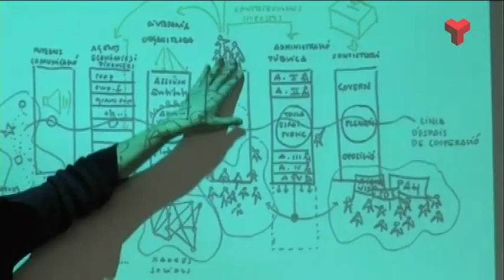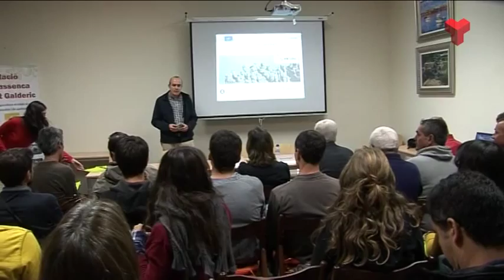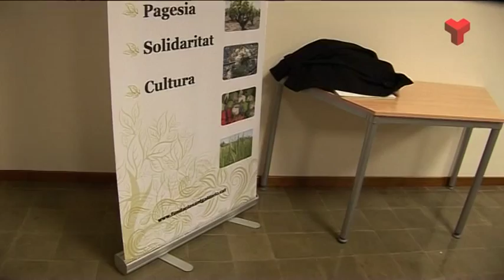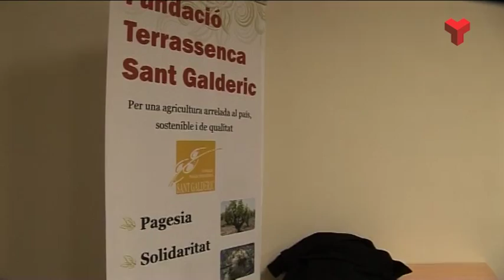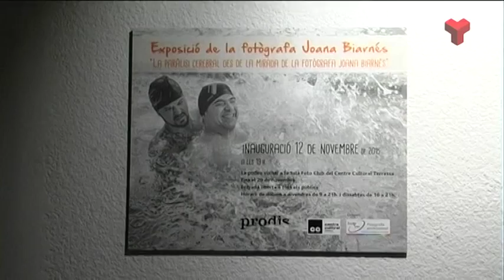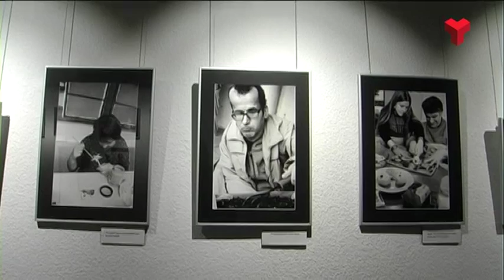Informatiu Tarda dimecres 18-11-2015 de Canal Terrassa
L'Informatiu Tarda de Canal Terrassa d'aquest dimecres 18 de novembre de 2015, presentat per Francesc Novell. Més informació a